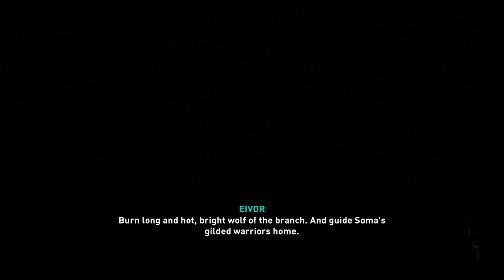Assassin's Creed Valhalla | Part 3 | WE'RE GOING TO ENGLAND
* Note: We are very sorry for the audio of our mics. We're working on getting better ones.

Hello, this video was originally broadcasted from the Xbox One S onto Twitch. If you want my Twitch, it's Sora3149. We also have a Facebook under the same name of the YouTube channel.